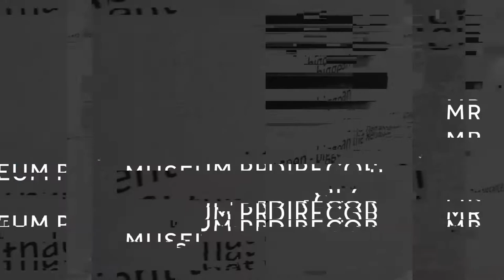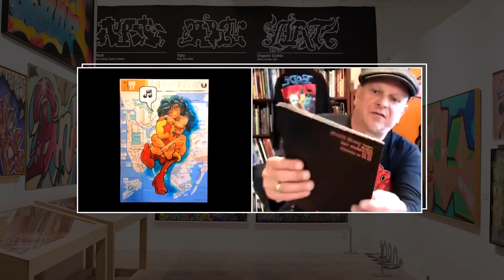MARK BODE Art Talk Pt. 2